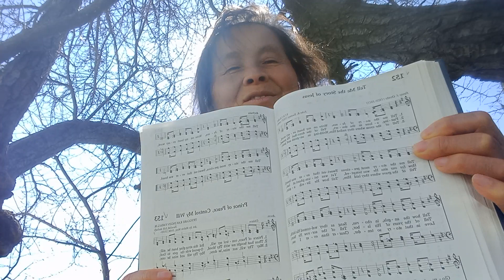152. Tell me the story of Jesus